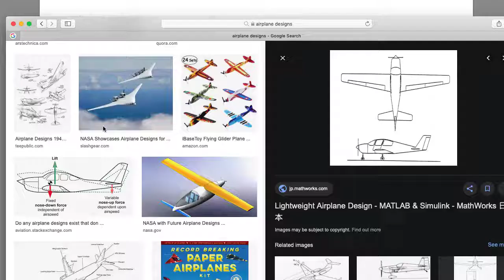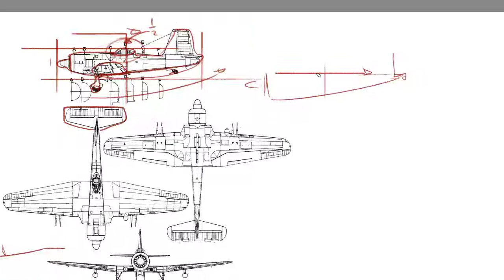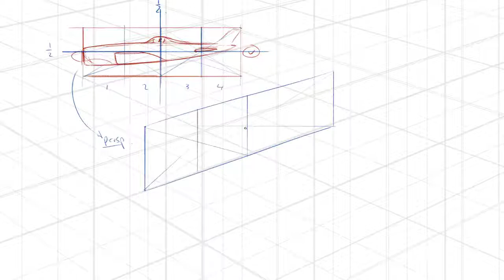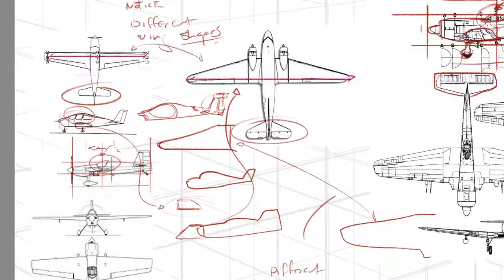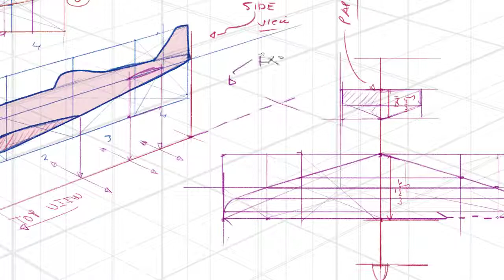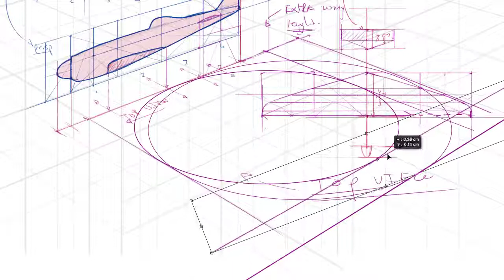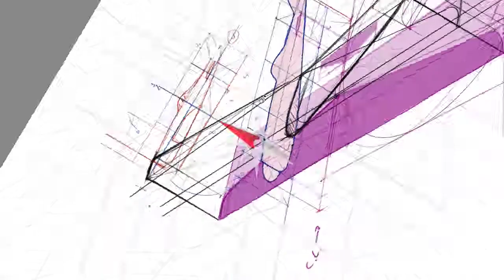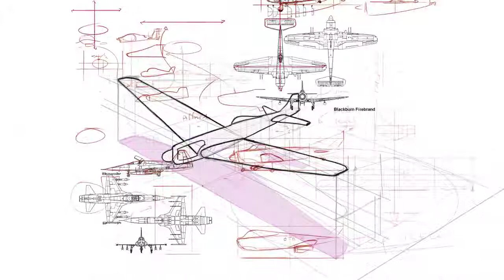Airplane Design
In this video I demonstrate drawing on all the XYZ planes and combining the different orthographic views. I also worked on a good constructed grid to guide my lines.